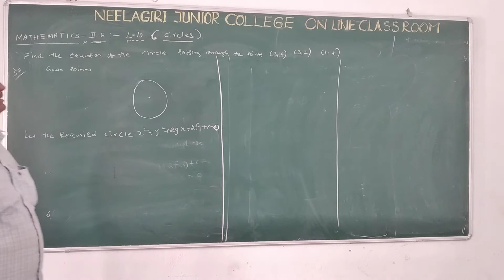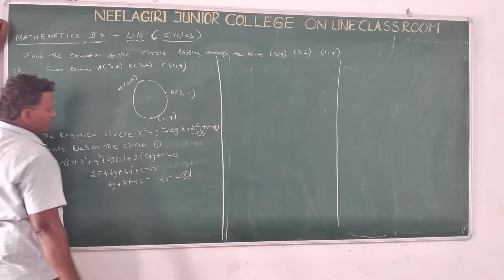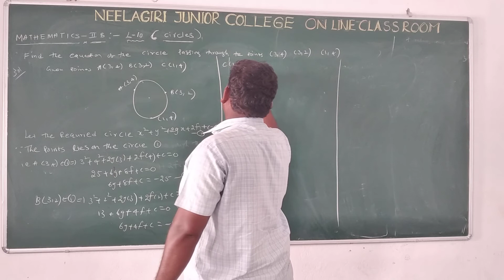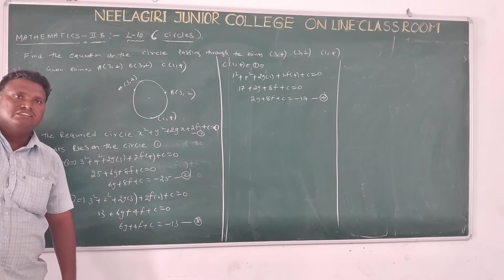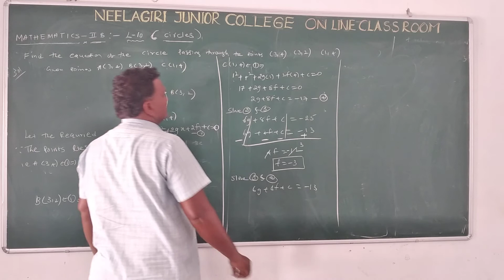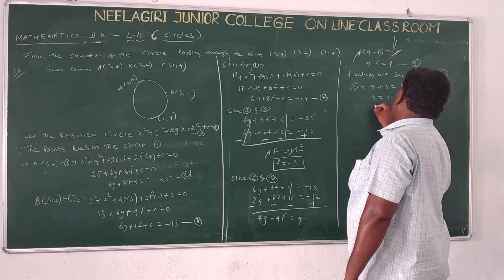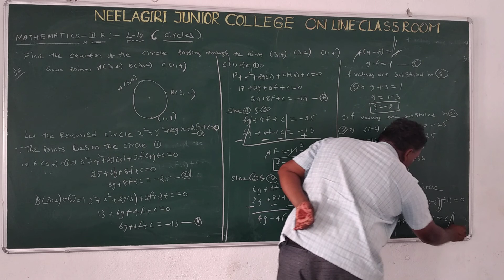Maths II B Circles L10